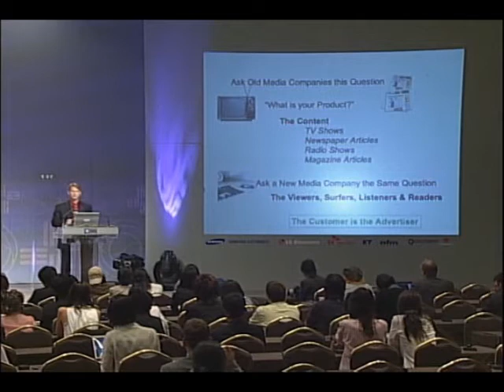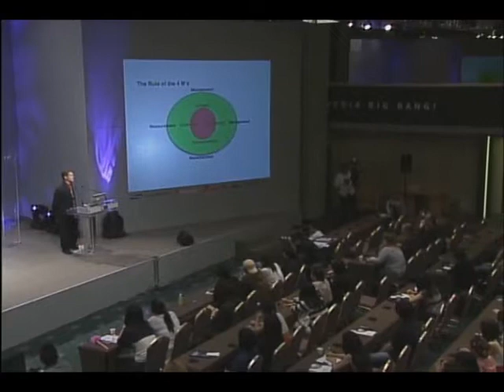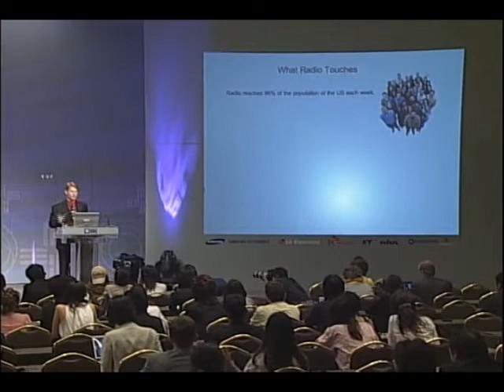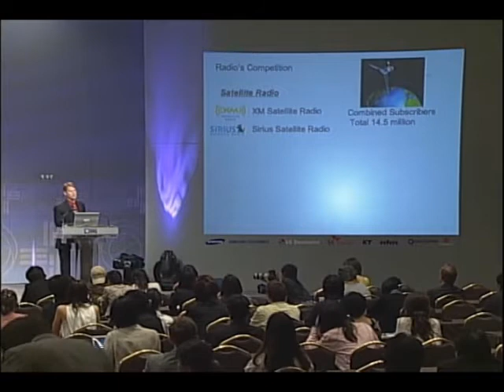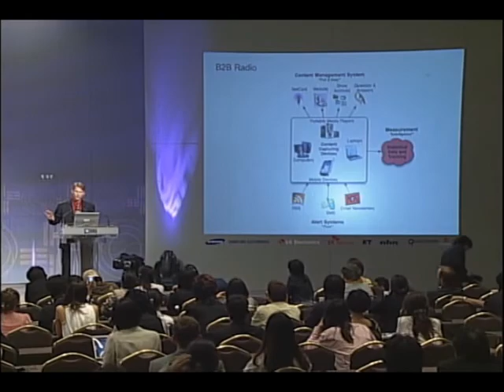Seoul Digital Forum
Ken Rutkowski talk's about the future of Radio in today's Hi-Tech Would at the Seoul Digital Forum stage.